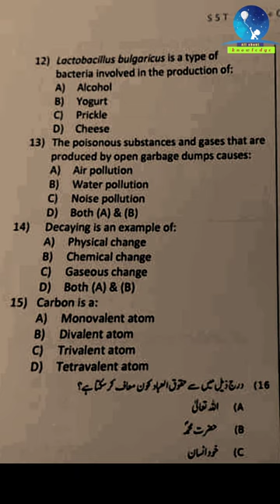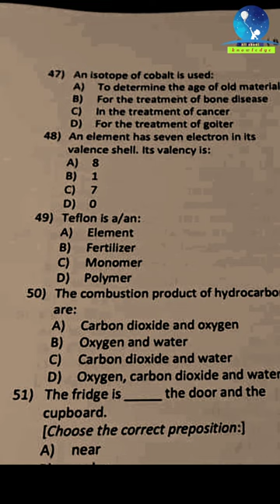SST Bio Chemistry Full paper|Conducted by Etea. today paper. dated 19-03-2022.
9th class sst a paper 2021,
9th b class sst paper,
talent pool jobs
2nd shift teaching jobs
double shift teaching jobs
kpk second shift teaching talent pool
Etea jobs 2022
Etea online
etea past papers
Etea pst past papers
2nd shift teaching talent pool
2nd shift Marit list
2nd shift jobs
2nd shift teaching apply
talent pool
talent pool kpese
talent pool Marit list